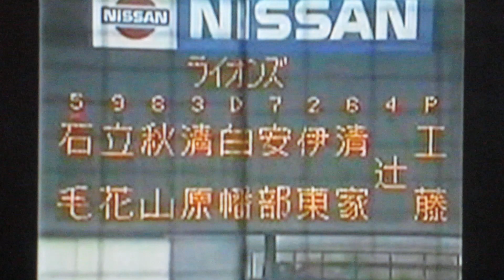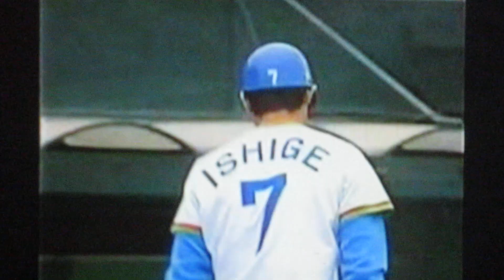1987日本シリーズGAME2読売ジャイアンツ西本聖VS西武ライオンズ 西武球場 石毛宏典 立花義家 秋山幸二